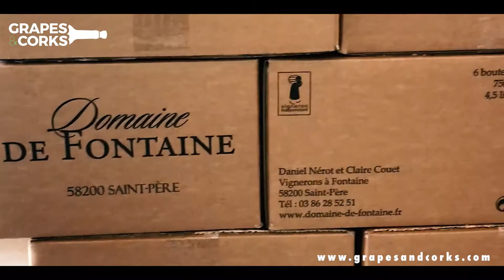1 day wine tour of Sancerre and Pouilly Fume in the Loire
Looking for the perfect wine tour in France? Discover the wonderful Sauvignon Blancs of Sancerre and the little-known wine of Pouilly Fume and le Coteaux Du Giennois.